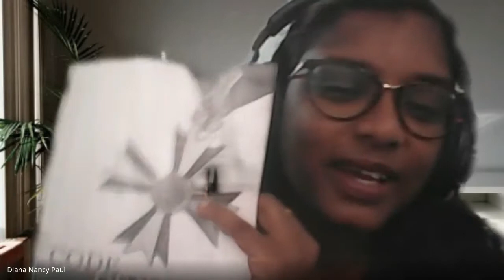Minister's Foundation | Lecture 15 : BC101-MF-20210922